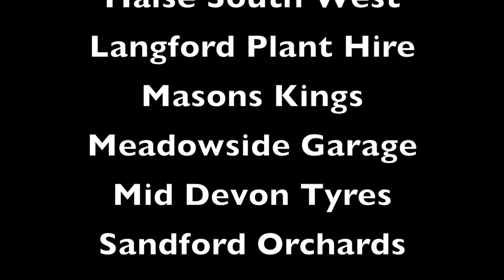Mid Devon Ploughing Match 2021